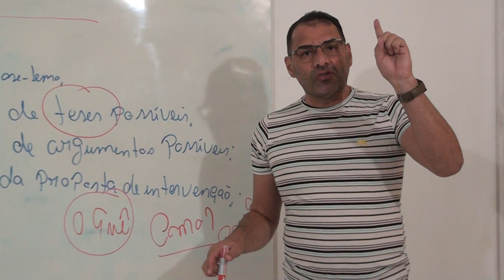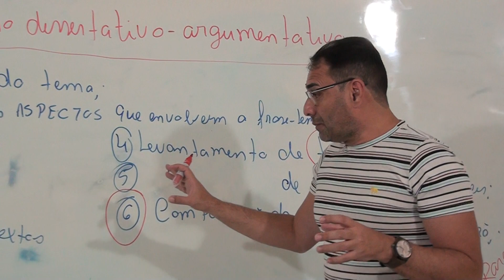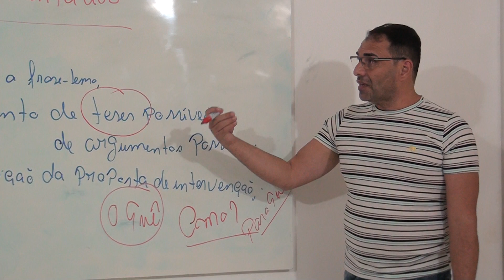Redação parte 3